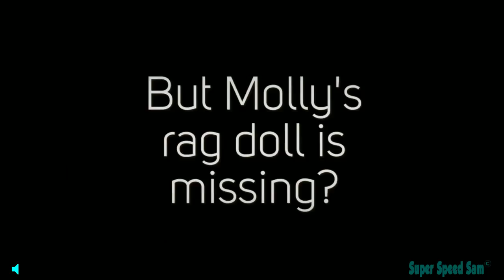002 HPS RachelM 1280x720 TD1